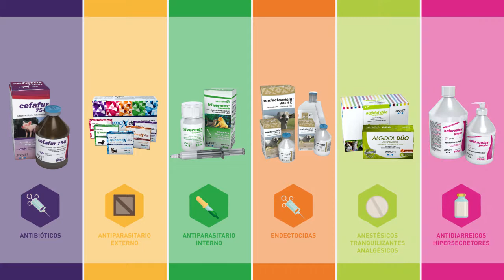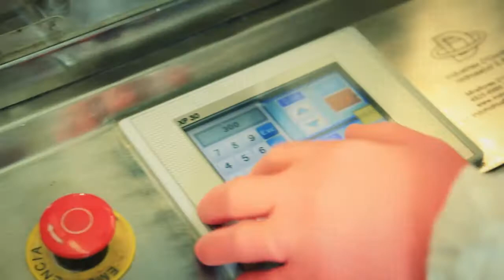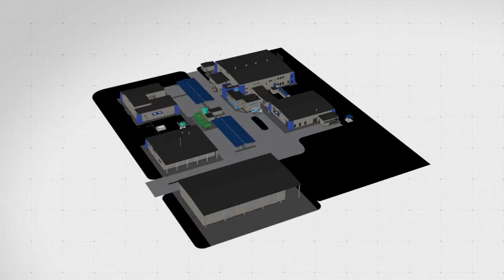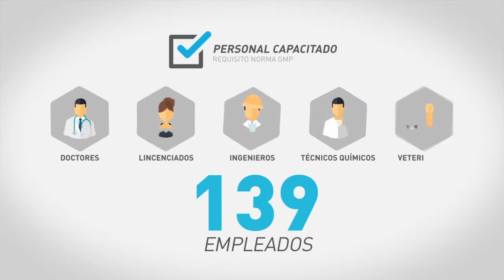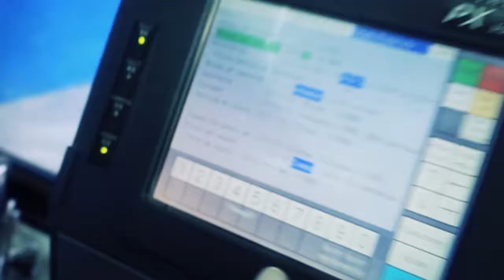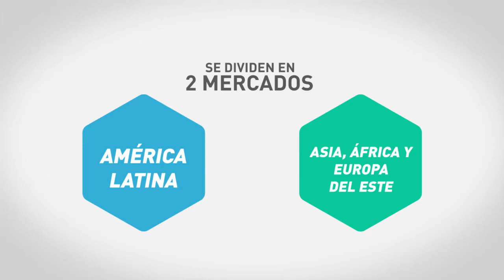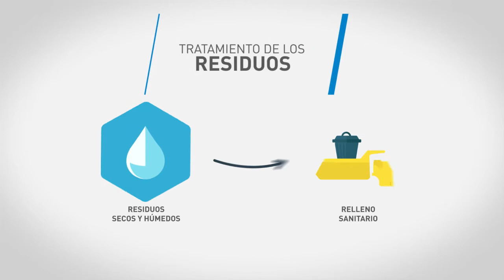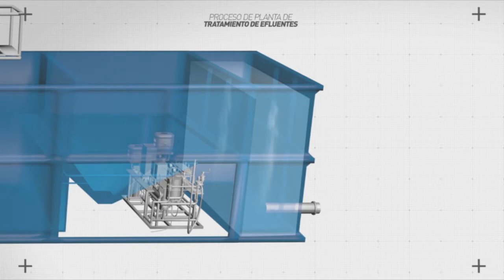Zoovet - Video Institucional